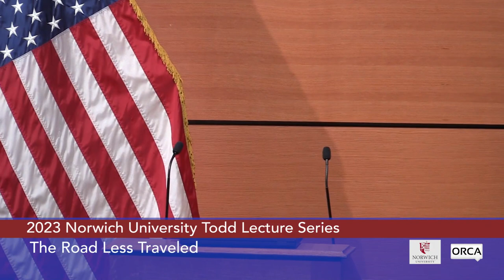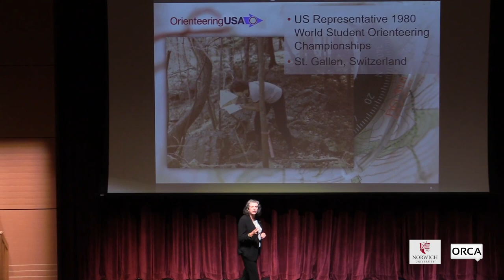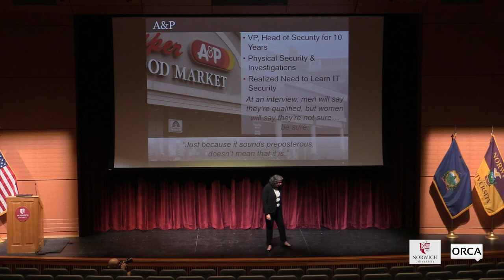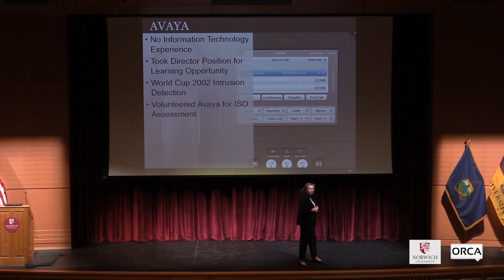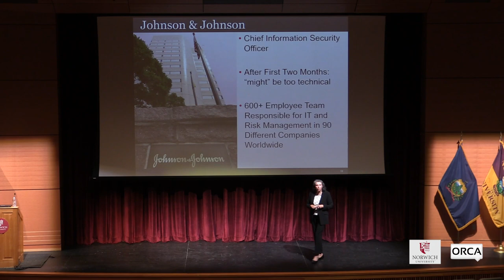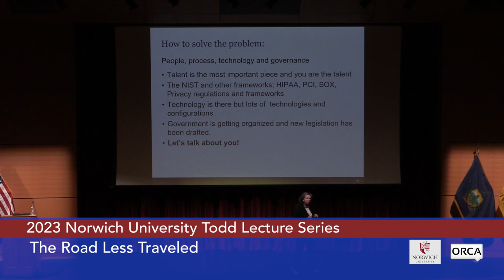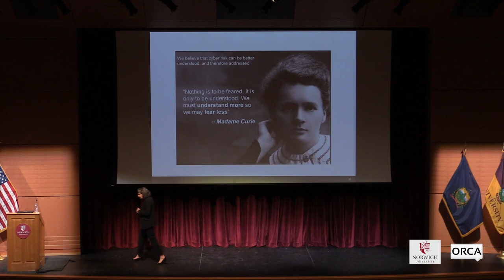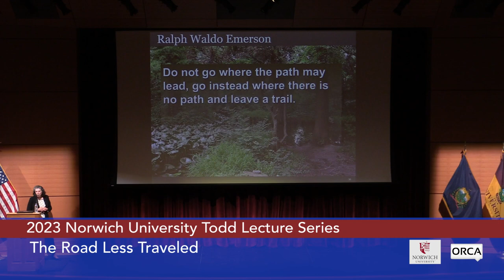Norwich University Leadership Conferemce - Todd Lecture Series - Road Less Traveled